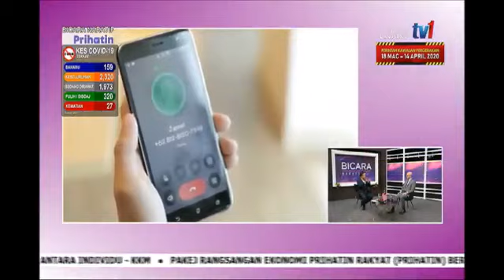29 MAC 2020 – BICARA NARATIF – PAKEJ RANGSANGAN EKONOMI – PRIHATIN RAKYAT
Copyright SKMM/MCMC
Ihsan: @BeritaRTMBES

Pengerusi MCMC, Al-Ishsal Ishak tampil di program Bicara Naratif jam 4:00 petang, 29 Mac 2020, membincangkan mengenai topik Pakej Rangsangan Ekonomi: Prihatin Rakyat.